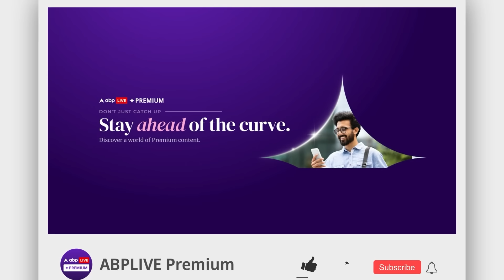Independence Day: मोदी कोलकाता ले गए...विपक्ष बरेली चला गया ! रेप पर सियासत से आजादी कब ? ABP Live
बेटियों से...महिलाओं से हैवानियत करने वालों को प्रधानमंत्री नरेंद्र मोदी ने कड़ा संदेश दिया... प्रधानमंत्री ने लाल किले से कहा कि गुनहगारों को कड़ी सज़ा मिलनी भी चाहिए... और उस सज़ा की चर्चा भी होनी चाहिए... ताकि कोई वैसी गलती करने की हिम्मत न करे... ममता बनर्जी इस पर कुछ देर बाद बोलीं... सीधा जवाब तो नहीं दिया... लेकिन कोलकाता में डॉक्टरों से हुई मारपीट को... राम और वाम की साजिश बता दिया...